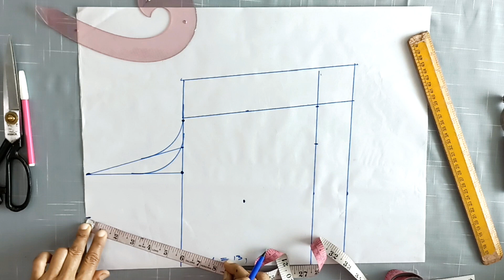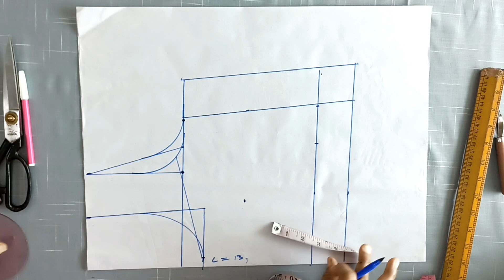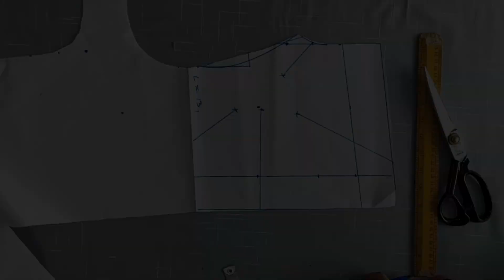ये ब्लाउज़ औरों से हट के है🙀 One Shoulder Blouse Cutting / घर बैठे सीखो डिजाइनर ब्लाउज की कटिंग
One Shoulder Blouse Cutting
Detailed Explanation / Step by Step Tutorial
वन शोल्डर ब्लाउज कटिंग

Hello friends,
Welcome back to my channel, hope you all are doing good, we are back again with a new video, in which we have given a detailed explanation about one shoulder blouse or one strap blouse, follow the instructions step by step and try to do it by yourself, we will recommend you to make a rough cut on paper then you can head up to fabric.
Thankyou

नमस्कार दोस्तों,
मेरे चैनल में आपका फिर से स्वागत है, आशा है कि आप सभी अच्छा कर रहे होंगे, हम फिर से एक नए वीडियो के साथ वापस आए हैं, जिसमें हमने वन शोल्डर ब्लाउज़ या वन स्ट्रैप ब्लाउज़ के बारे में विस्तृत विवरण दिया है, निर्देशों का चरण दर चरण पालन करें और इसे करने का प्रयास करें हम आपको अकेले ही कागज पर रफ कट बनाने की सलाह देंगे, फिर आप कपड़े की ओर बढ़ सकते हैं।
धन्यवाद
blouse cutting new
blouse cutting simple
easy blouse
simple and easy blouse designs
blouse gala
model blouse design
very stylish boat neck blouse design
madhura fashion katta blouse design
sewing kameez cutting
blouse